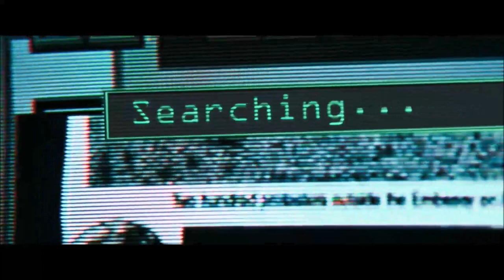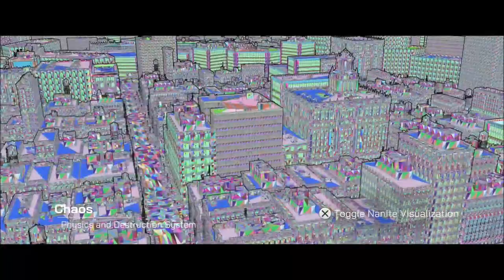UNREAL Graphics - The Matrix Awakens - Let's Play part 1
We enter the Matrix and explore the most realistic city ever created.